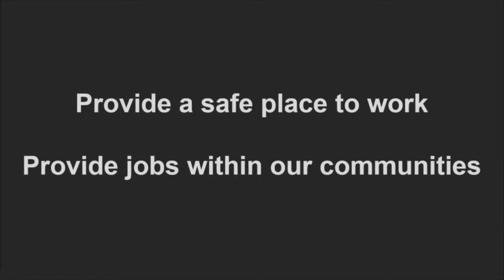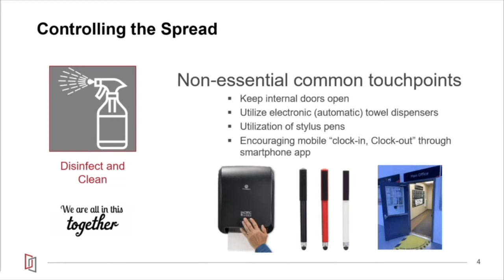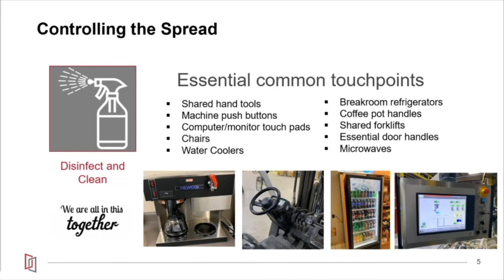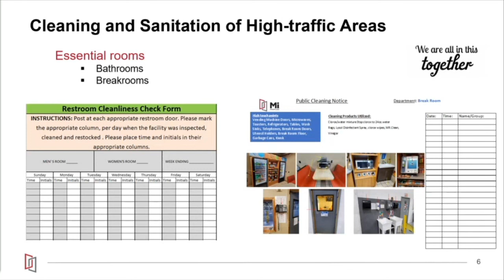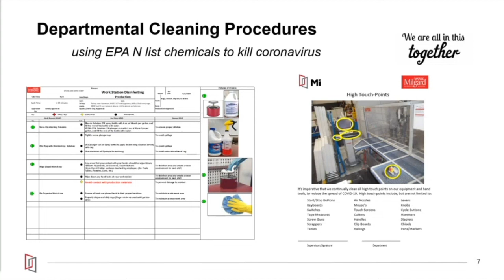COVID-19 Cleaning & Sanitation Best Practices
Understand what MI Windows and Milgard are doing to help reduce the spread of COVID-19 and provide our team with a safe and healthy work environment at all of our worksites. This short video covers cleaning practices of Essential and Non-Essential Common Touch Points, High-Traffic Areas, and the EPA "N List" chemicals used throughout our facilities as well as the authorization and sign-off procedures that ensure proper sanitation.